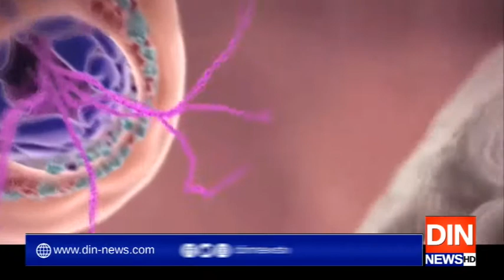پاکستان میں کرونامزید 28 جانیں نگل گیا،جاں بحق افراد کی کل تعداد 667 ہوگئی